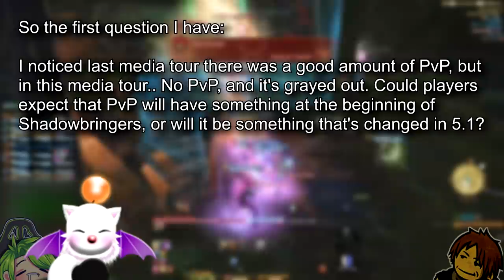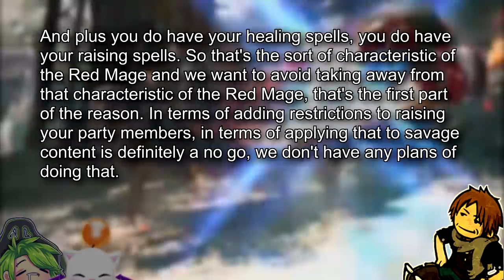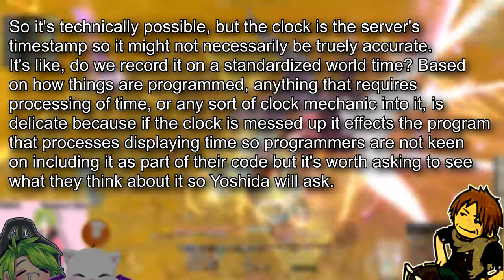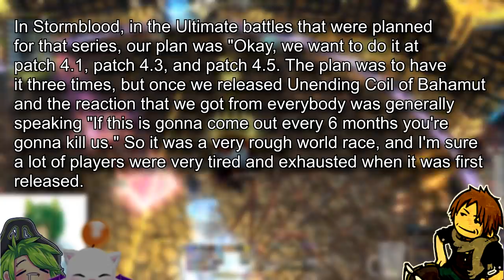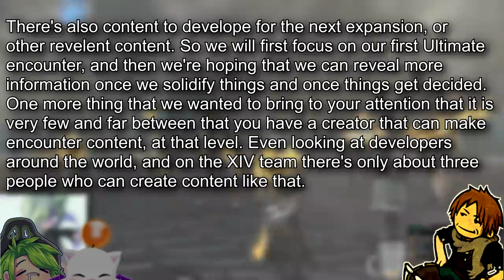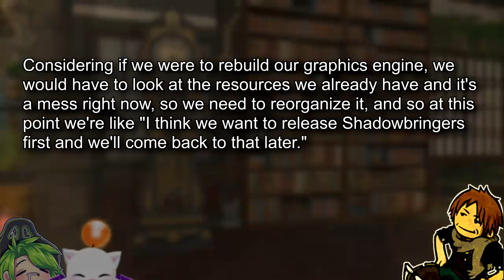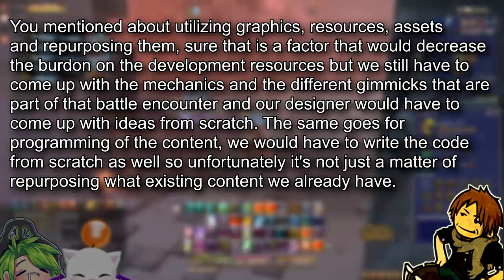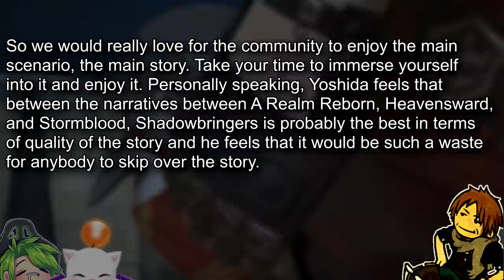Naoki Yoshida Interview (2019 Media Tour) by GoldenTot & FrostyTV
Thank you SE for the opportunity! I hope our questions give you guys a little bit of insight and grant at least a little information that you wanted! A full unedited version of the interview will be linked when I find a place to host it.